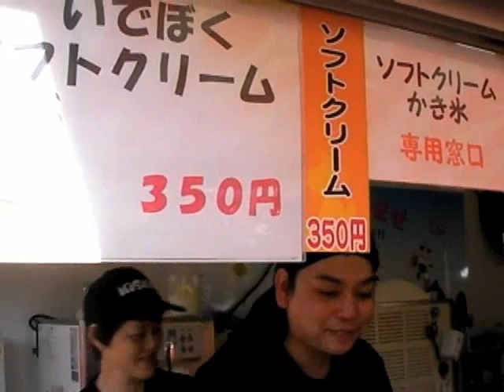足立梨花の女子マネ日記 in 清水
7月17日の静岡ダービー、2010Jリーグ特命PR部女子マネの足立梨花さんがアウトソーシングスタジアム日本平を訪問しました。